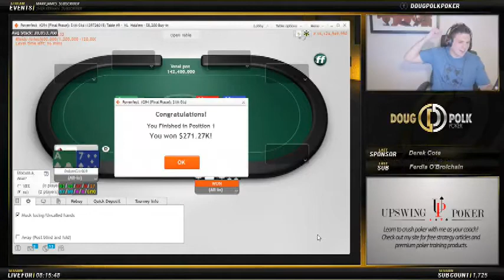Doug Polk Wins $271,272 on partypoker while Streaming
Congratulations!